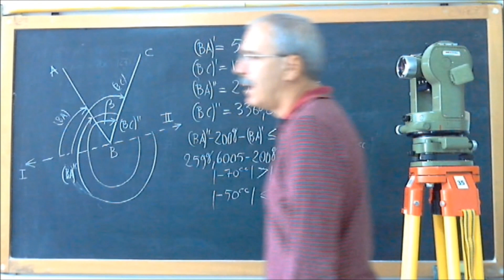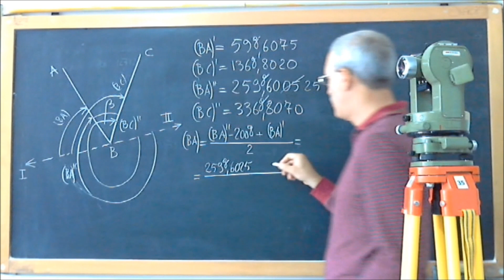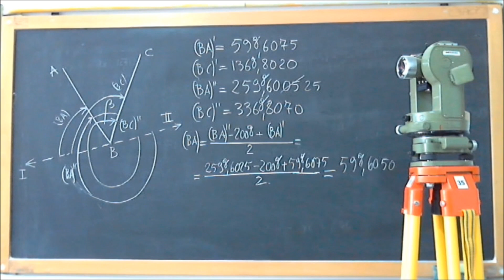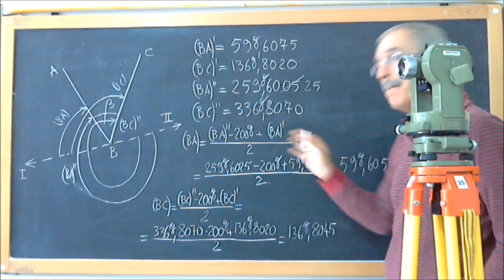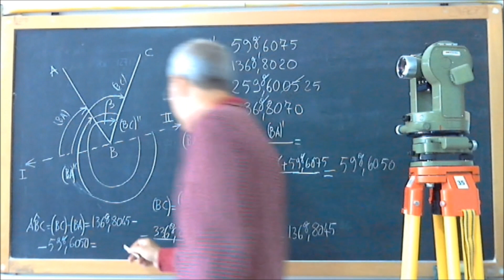VideoLezione: Regola di Bessel 2